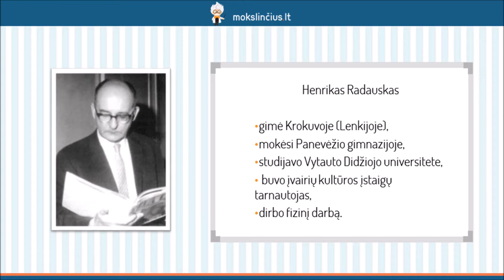Henrikas Radauskas – „Žodis“ - Mokslinčius.lt - Tavo mokytojas telefone !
Šioje pamokoje kalbėsime apie lietuviško eilėraščio meistrą Henriką Radauską. Trumpai susipažinsime su svarbiausiais poeto gyvenimo momentais. Daugiausia dėmesio skirsime kūrybos aptarimui. Sužinosite, kokiomis ypatybėmis pasižymi poeto parašyti eilėraščiai, kokios yra pagrindinės temos, motyvai. Išsamiai išnagrinėsime eilėraštį “Žodis”.